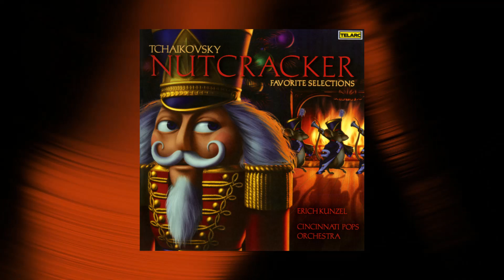Erich Kunzel - The Nutcracker, Op. 71, TH 14, Act I Scene 9: Waltz of the Snowflakes (Audio)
Track from Tchaikovsky: Nutcracker - Favorite Selections (2007).
Featuring The Cincinnati Pops Orchestra.